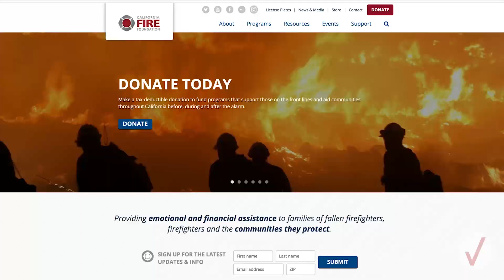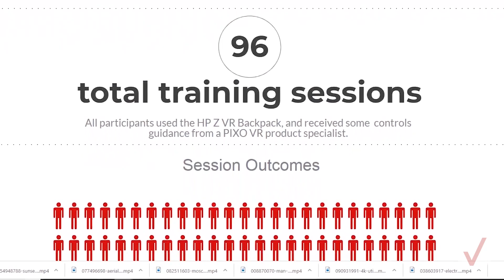First responders first.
Up To Speed, November 4

5G First Responder Lab enables the future of emergency services.

Hans and the leadership team were live from D.C. a few weeks ago for our 3Q results webcast at the 5G First Responder Lab. Here at this location, companies from across the tech spectrum come together to showcase the products and inventions they’ve created with first responders in mind. PIXO VR uses virtual reality to help train workers and first responders for emergency situations, and NSENA is using VR to transform and improve training for law enforcement. Waycare monitors and analyzes traffic data in real time, allowing for first responders to get to the scene as soon as possible.

As these companies create modern solutions for first responders, the power of 5G is going to take their technology to the next level. “5G is going to allow us to move all our hardware into the cloud, and make it much more accessible,” said NSENA’s Ethan Moeller. “It’s really going to expand the use of VR.”

“Pairing our technology with 5G we’re able to offer higher quality video, and more video streams,” said Damon Henry of Asylon, an automated drone company that offers drone solutions for public safety and security.

With the power of 5G built right, these companies are making sure first responders have the tools they need to respond to any crisis.